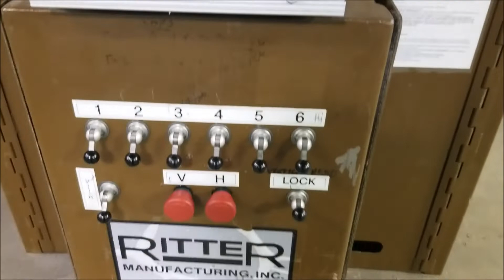Ritter R46VH Construction Boring Machine - USED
Cleaned, checked, repaired
Mfg.1994
(2) 3HP motors
460V
3Ph
6 pneumatic stops for use in horizontal or vertical drilling
72" precision machined back fence
6 fence stops, 4 table stops
(2) 23-spindle drilling heads, one horizontal, one vertical
3-position turret dept stop on vertical head
5 pneumatic holddowns
Magnetic motor controls
32mm spindle centers
10mm collet diameter
1725 RPM spindle speed
90 PSI air requirement
3" max. drill stroke

Manufacturer's specifications

Stock R-3-031

John G. Weber Co., Inc.

In-stock sales of new items from the JGW Co. warehouse are subject to incoming and outgoing freight charges. FOB: Shipping Point DELIVERY: Immediate Subject to Prior Sale TERMS: Payment with order. Minimum of a $185.00 Crating Fee if needed. 3% courtesy charge will be added to all credit card purchases. Prices are subject to change without notice. Used equipment is sold as is, where is, unless otherwise specified. SELLER EXPRESSLY DISCLAIMS ANY IMPLIED WARRANTY OF MERCHANTABILITY OR FITNESS FOR PURPOSE. Freight, rigging, and installation are not included unless otherwise specified, but arrangements can be made at an additional cost. We reserve the right to correct clerical or specification errors at any time. All figures USD unless otherwise noted. RETURN POLICY: No refunds or exchanges will be accepted after 10 days from the purchase date, subject to John G. Weber's discretion. Any returns within the initial 10-day period may be subject to a restocking fee.